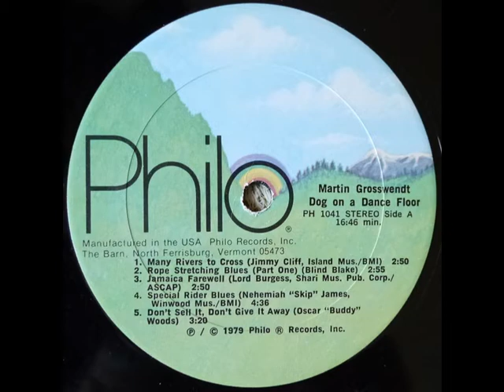Martin Grosswendt - Special Rider Blues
Martin Grosswendt - Special Rider Blues (Skip James)
rec. (most likely) 1979 at Earth Audio Techniques in N. Ferrisburg, Vermont; Martin Grosswendt, voc, g; Jeff Gutcheon, p
... this recording first published on and taken from Philo LP PH 1041 (US 1979) "Martin Grosswendt: Dog On A Dance Floor" --- never re-released on CD, afaik

Dog construction, cover design and back cover photo by Chance Browne; front cover photo by Erik Borg